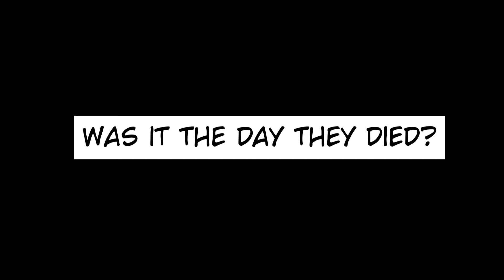if you can hear me (feat. Eleanor Forte)[Original Song]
"But I cannot deny the horizon looks kinda lonely..."

One of my favorite aspects of Vocaloid/vocal synth music is the ability to express feelings through story and characters. Mine and Ellie's experiences may not be an exact one-to-one, but these complicated feelings of questioning who really cares about you, of just wanting to belong when it feels like no one wants you around...

Lyrics:
Was the day I opened my eyes
The day your dreams came true
Or was it the day they died?
For my sake you put on a smile
Gave me all that I need
But it was bleeding you dry

I can still remember the rain
On the day I ran away
You couldn't hear the door
Over the shouting
There's no doubting
You were better off before
All the tears I have left to shed
Are in a note beside my bed

If you can hear me I’ll be okay
And I hope that it matters to you in some way
I never meant to let you down
I wanted you to be so proud
But my head was in the clouds
(My head was in the clouds)
If you can hear me I want you to know
That your little dreamer is never letting go
And if you’re not coming with me
Then I guess c’est la vie
But I cannot deny the horizon
Looks kinda lonely

Every now and then I wonder
Are you happier now
That I’m no longer around
To hold you back
Still I hold onto that hope
That the smile
You gave me as a child
Was something real

In time my reflection will heal
But until that day, oh I still feel
Like I don’t belong here
I’ll disappear
I’ll disappear away from you

Looks kinda lonely

(C’est la vie, c’est la vie, c’est la vie, c’est la vie)
Looks kinda lonely
Looks kinda lonely
Looks kinda lonely
Looks kinda lonely